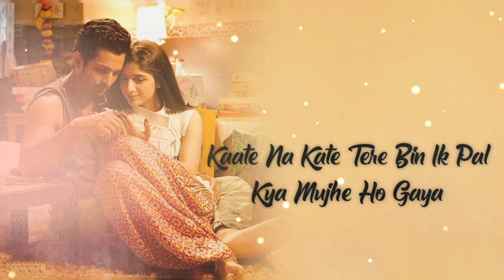Hanjugam Song Lyrics | Jubin Nautiyal